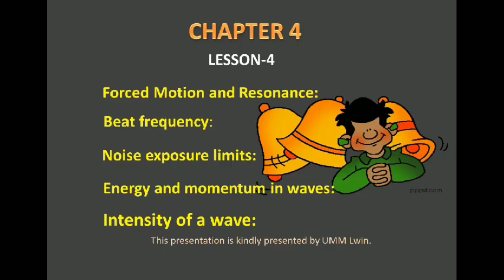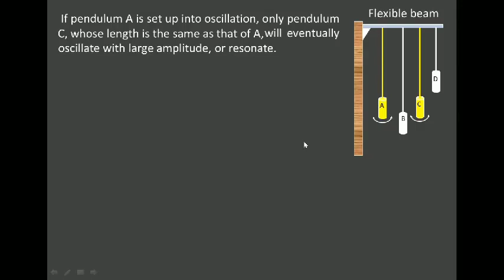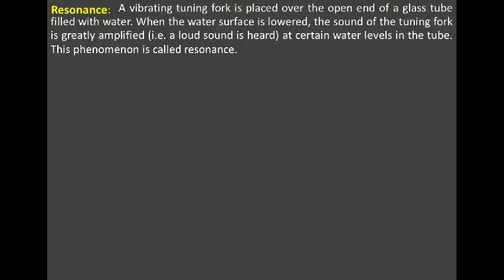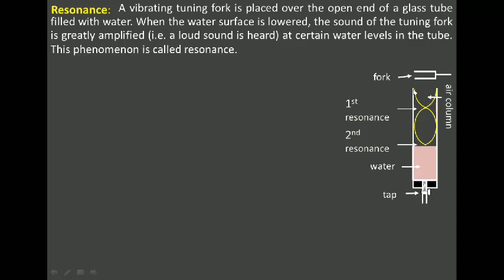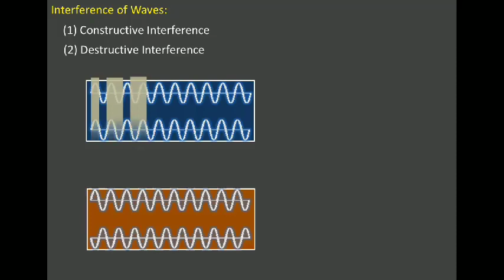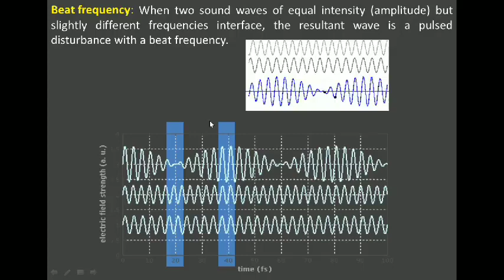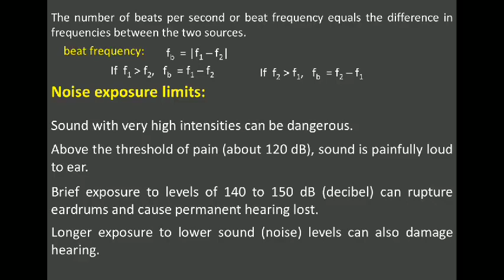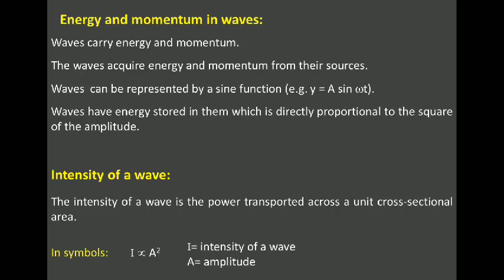သင်ရိုးဟောင်း ဒသမတန်း Physics. Chapter-4: Lesson-4 ဆရာဦးမောင်မောင်လွင်